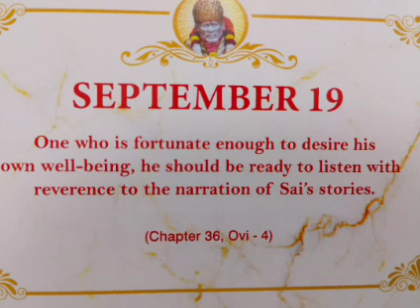September 19 Sai Baba Msg